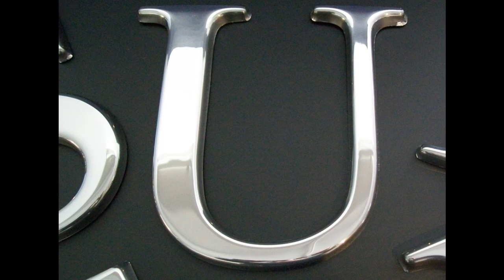letter-u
Letter U made in chrome 3D cast acrylic.